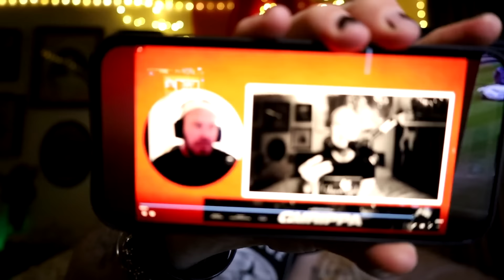KRÄFTANS SEDVANLIGA SKITSNACK.